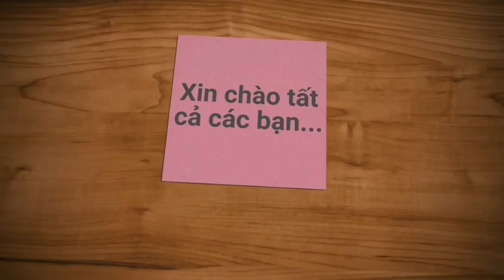Chơi liều bay xuồng cá qua bờ đê. Kéo 1 lưới khủng 100kg cá | Săn bắt SÓC TRĂNG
Mời tất cả các bạn cùng trãi nghiệm lên đồng kêo cá mùa nước rút cùng vợ chồng mình nhé.
 Chuyến này kéo 1 lưới hơn 100kg cá luôn, bay luôn nguyên xuồng cá quá bờ đê.
 Chúc tất cả các bạn xem clip vui, luôn thành công trong công việc và thật nhiều sức khỏe.